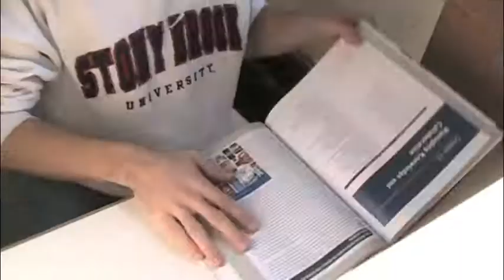Finally Focused - SBUTube Entry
An entry to the the SBUTube competition by Jon O'Rourke and Evgeni Iattcheni.

A music video about our favorite place on Stony Brook campus.